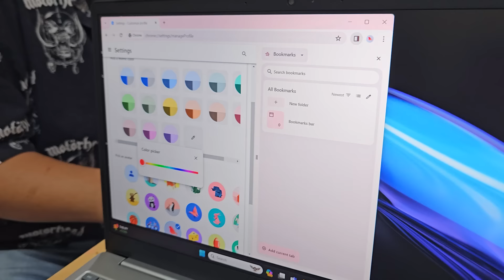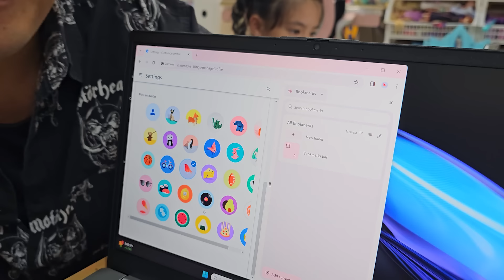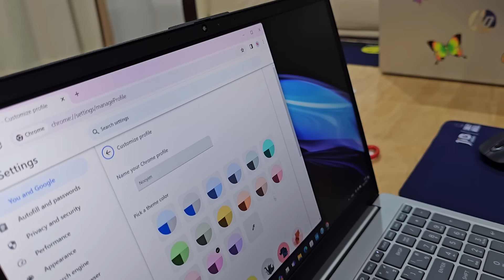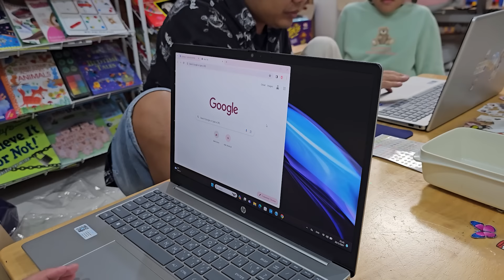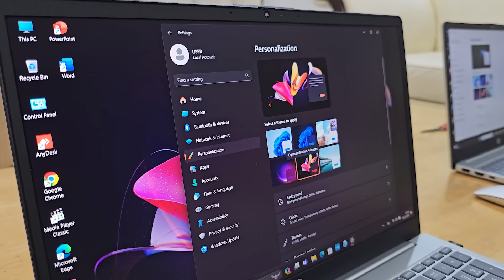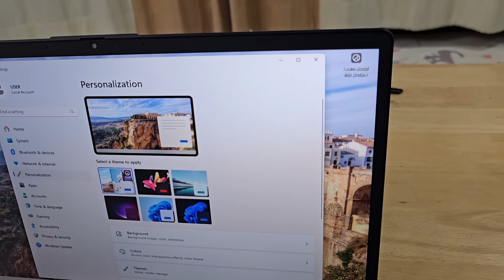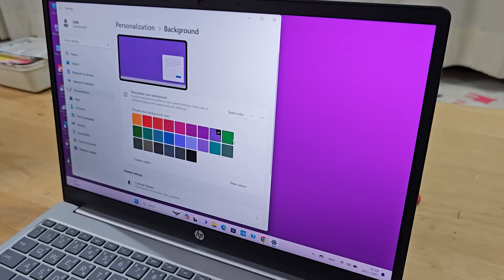YimYamFamily | โน๊ตบุ๊คใหม่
แม่ปุ๋ยพ่อบอม ซื้อโน้ตบุ๊คให้หนูยิ้มหนูแย้มใหม่ เพราะว่าต้องใช้ในการเรียนโรบอท อีกอย่างหนูยิ้มหนูแย้มก็จะขึ้นป.5 แล้ว ทางโรงเรียนอนุญาตให้เอาโน้ตบุ๊คไปโรงเรียน เพื่อใช้ในการเรียนได้ พ่อบอมกับแม่ปุ๋ยคิดตรงกันว่าถึงเวลาที่เด็กๆ ต้องมีแล้ว โน้ตบุ๊คที่แม่ปุ๋ยซื้อในคลิปนี้ ราคาประมาณ 10,000+ ก็เลือกสเปคให้ตรงกับการใช้งานของเด็กๆ เลยค่ะ